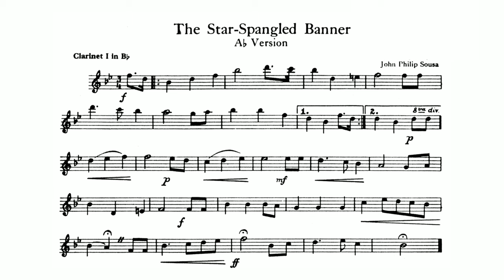The Star Spangled Banner - 1st B-flat Clarinet